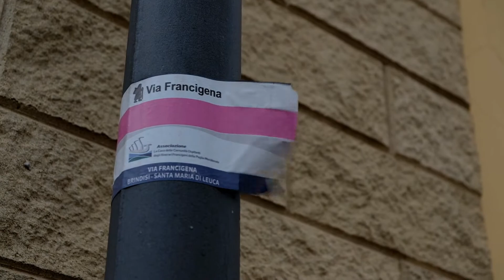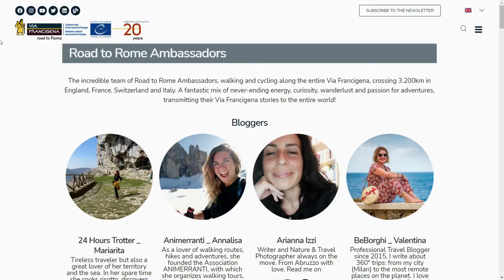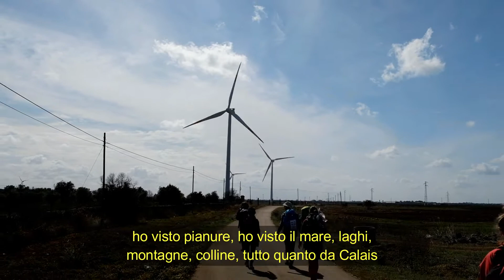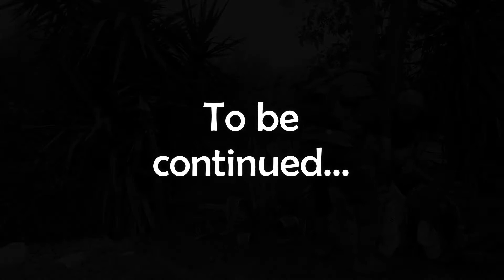VIA FRANCIGENA nel SUD: Fino a Santa Maria di Leuca - RoadToRome (1 di 2)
Hai mai percorso un tratto di Via Francigena?

Vorresti sapere qualcosa di più su questo evento?

@Via Francigena

Riprese realizzate nel mese di ottobre 2021

Musica